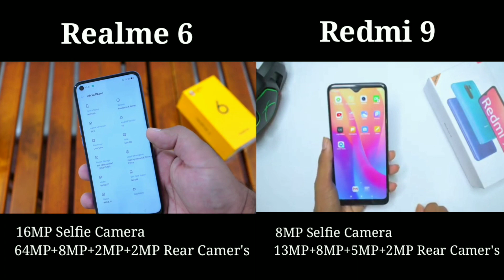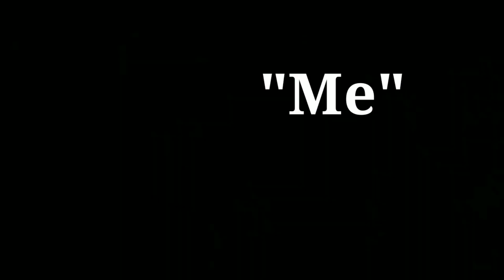Redmi 9 vs Realme 6 ...? Specifications/Camera/Price ?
Realme 6 -
display -
Screen Size - 6.5'' FHD display
aspect ratio 20:9
Redmi 9 -
6.53'' FHD Display
19.5:9
Realme 6 -
Hardware -
procassior - Media Tak Helio G90T
RAM - 4GB
Internal Storege - 64GB
battery - 4300mah
Redmi 9 -
Snapdragon 720G with 4g
3/32    4/64
5020mAh
Realme 6 -
Camera-
Front camera - 16MP
Rear camera -64MP primery+ 8MP + 2MP +2MP
Redmi 9 -
8mp frunt cameras
rear cameras 13+8+5+2mp
price -
Realme 6 -
4/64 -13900/- prsent price on amezon
Redmi 9 -
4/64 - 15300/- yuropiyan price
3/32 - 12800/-